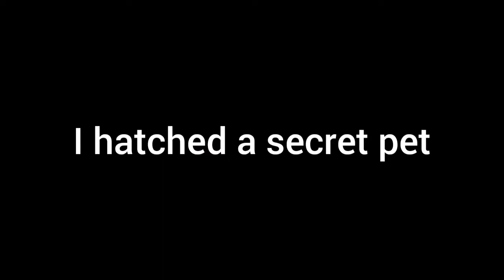OMG I HATCHED A SHINY DICE SPLIT😱 Roblox Bubblegum Simulator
In todays video I hatched a shiny dice split! Hope you enjoy